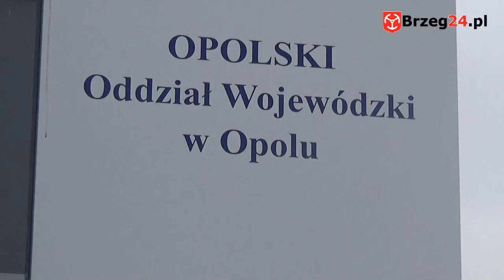Zjednoczona Prawica: NFZ dyskryminuje zachodnie powiaty Opolszczyzny